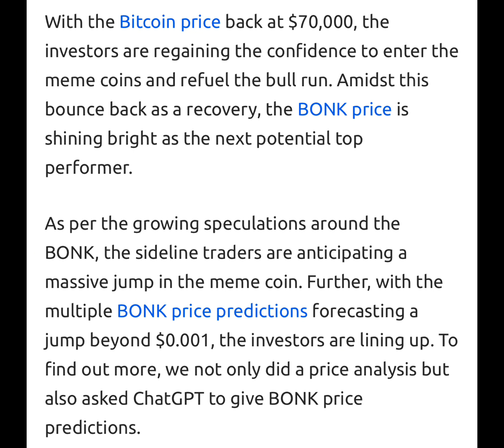BONK Coin : (BONK) Price Prediction:ChatGPT Predicts Bull Run InApril